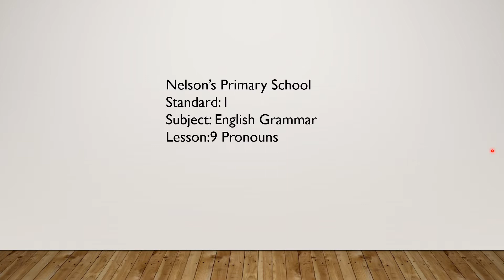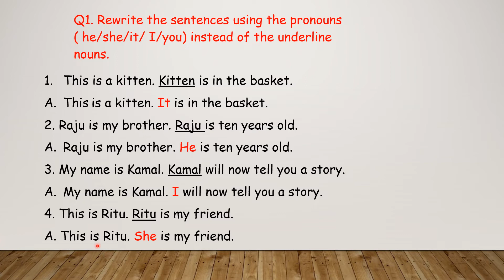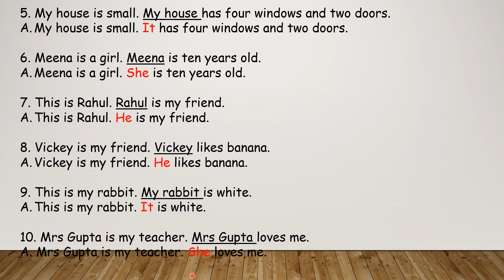Subject: English Grammar : Drilling of Q.1 (Rewrite the sentences using pronouns) of L-9 Pronouns.